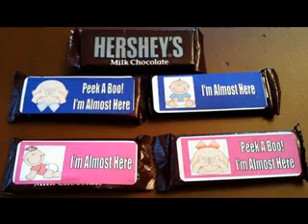Cheap baby shower decorating ideas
Cheap baby shower decorating ideas, All the showers were for baby girls so I was able to double-up on decor which was inexpensive.
Baby showers are big business, but you don't have to spend a fortune. See these great ideas for affordable baby shower decorations.